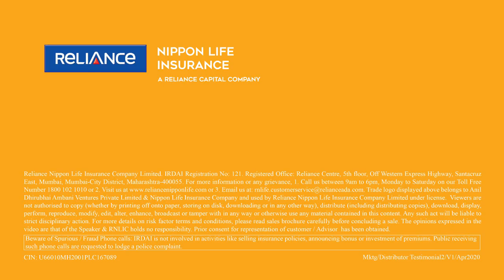Become a Super Adviser with RNLIC - Distributor Speak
“Reliance Nippon Life’s Super Express Application, makes talking to clients on the phone and completing their payments online Super Simple!” says our star distributor.